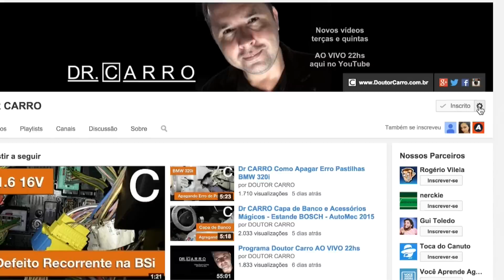Dr CARRO Responde - Carro bom, barato e que não quebra muito?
Siga nosso Instagram Nesse vídeo eu não quero acabar com sonhos, mas sim, cimentar o pé dos sonhadores ao solo antes que a "intenção" sobreponha a "atenção", pois dinheiro não aceita desaforo e não se deixar levar pela empolgação e o otimismo, é preciso lembrar da taxa do cheque especial e das despesas recorrentes do lar, educação, saúde, moradia e até aposentadoria, então fique esperto e avalie se você realmente está preparado, pois o seu carro "PODE" gastar 5 mil em manutenções em um ano e você precisa estar preparado(a).

ATENÇÃO